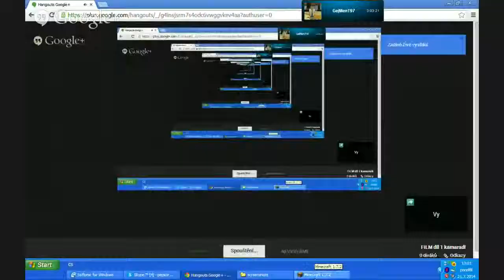FILM díl 1 kamaradi